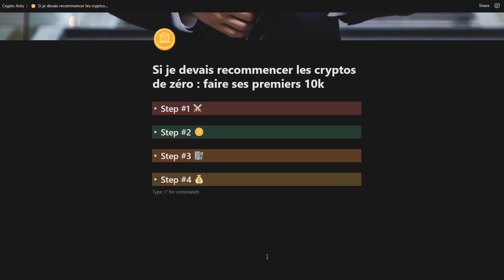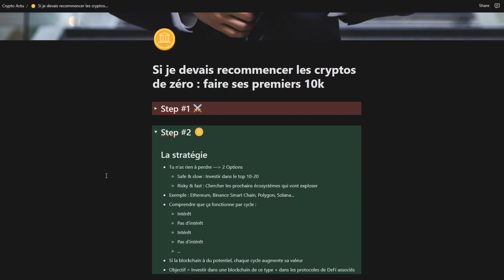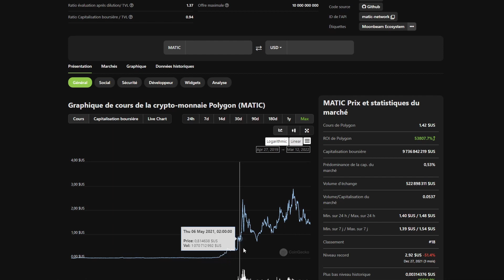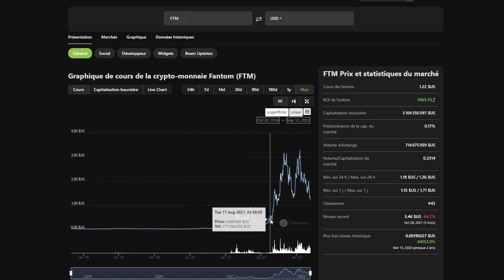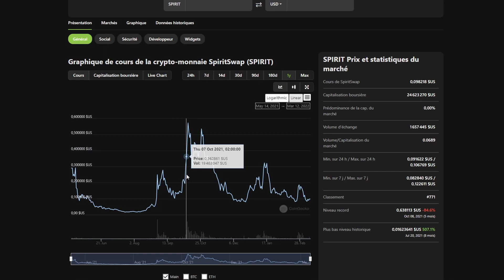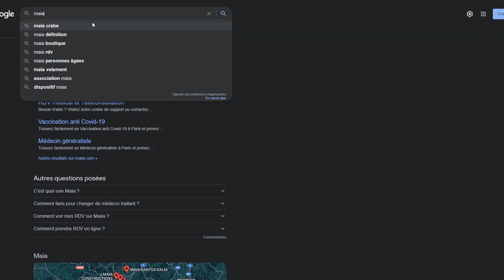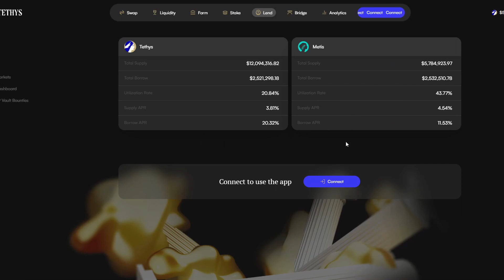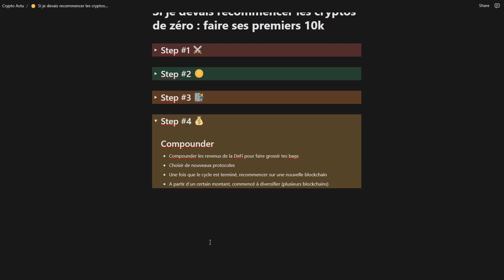Crypto: Si je devais recommencer, c'est comme ça que je ferais mes 10,000 premiers euros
📈 Le guide complet des cryptos (de débutant à intermédiaire en 5 heures de vidéo)